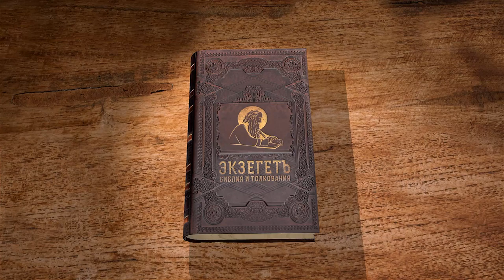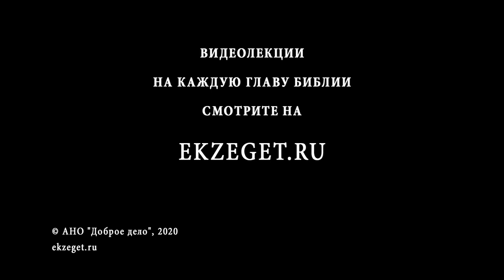Книга Иова. Глава 33. Андрей Солодков. Толкование Библии. Толкование Ветхого Завета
За что укоряет Иова Елиуя? Как происходит взаимодействие между Богом и человеком по мнению Елиуя? Чем это мнение отличается от позиции друзей Иова? Работает ли данная теория в случае с Иовом?
Обо всем этом мы рассуждаем с миссионером Андреем Солодковым.

Елиуй укоряет Иова за то, что он говорил о своей невинности и о том, что Бог сделался ему противником. По мнению Елиуя, Бог вразумляет человека сначала через сновидение, а затем через болезнь, и бедствия постигают человека для того, чтобы отвратить от зла в будущем и наставить его на истинный путь. Если человек просвещается, то Бог милует его. В чём отличие этой позиции от мнения друзей Иова? Применима ли теория Елиуя к Иову?